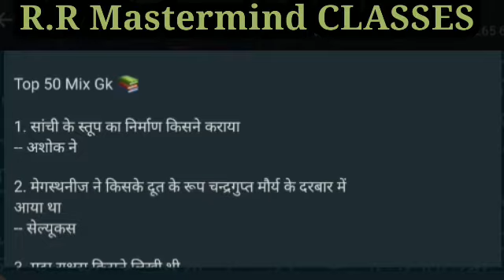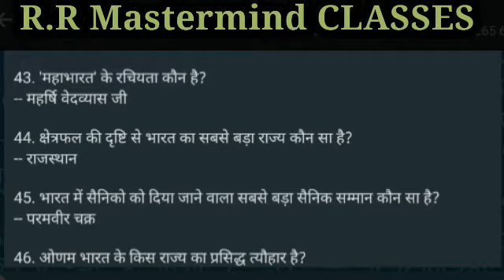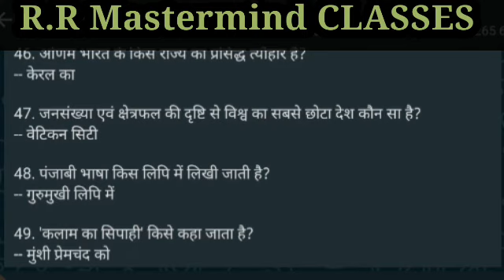target batch for ntpc cbt 2 and group d //top 50 important question gk&gs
channel:- R R Mastermind  Classes

this video is useful for all competitive examination

👉intsagram:-

defence exams (cds, nda, afcat, navy, airforce xy group), banking (po, clerk, sbi, ibps)

your quires:-
⚪About This Video-
 best channel on youtube
target batch ntpc cbt 2 & group d
| India & World Daily Affairs | Current Affairs 2021 by Mastermind 🧿